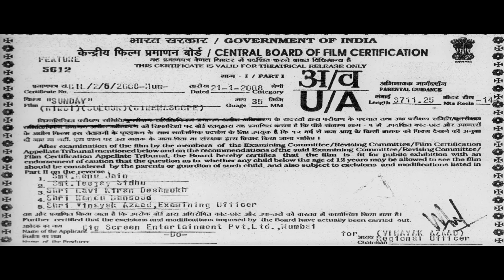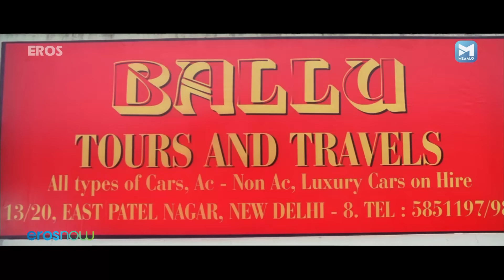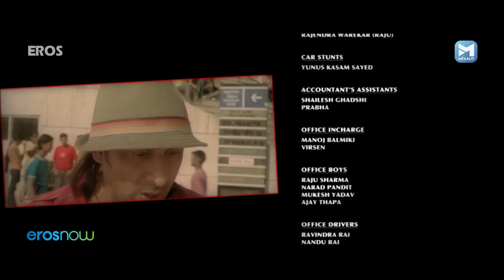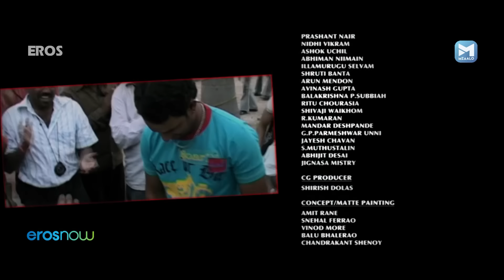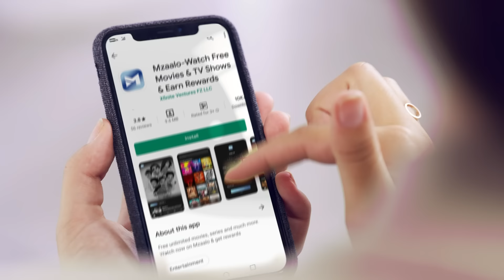इरफ़ान खान और अजय देवगन की फुल कॉमेडी मूवी | Sunday | Irrfan Khan, Ayesha Takia, Arshad Warsi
Sunday is a Hindi comedy movie about Sehar (Ayesha Takia) who is unable to remember a particular Sunday in her life & then is suspected of murder. A.C.P Rajveer (Ajay Devgn) takes up the case to solve the mystery & encounters that Sehar had interacted with many people & all of them spotted Sehar at the crime scene. Watch Sunday to find out the events that entangled Sehar in a murder case.

Film – Sunday (2008)
Actor – Ajay Devgn, Ayesha Takia, Arshad Warsi, Irrfan Khan, Mukesh Tiwari, Vrajesh Hirjee